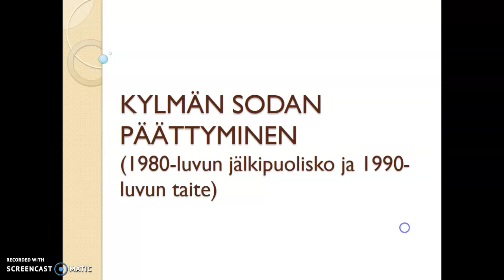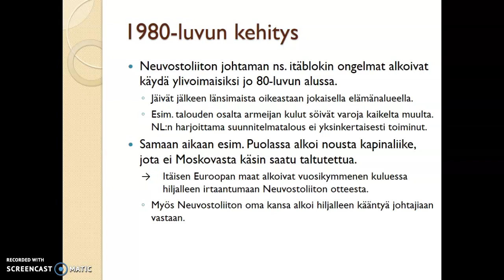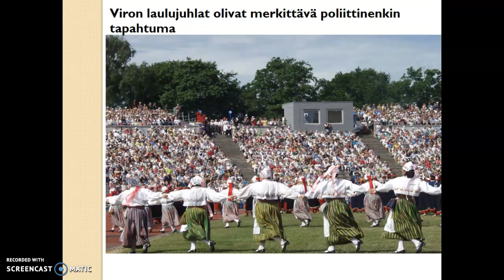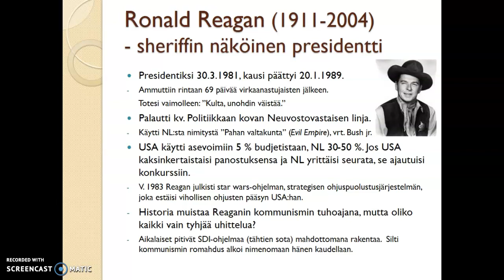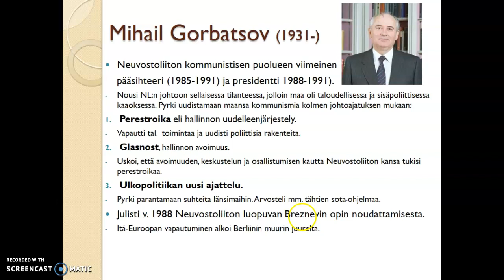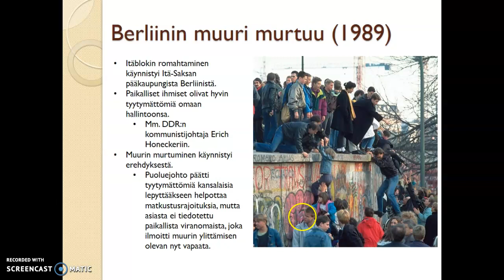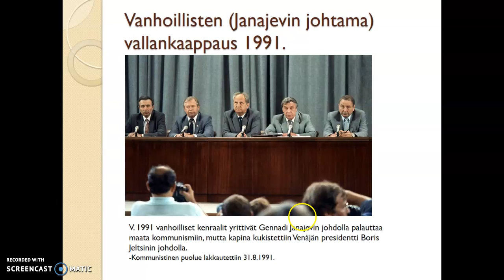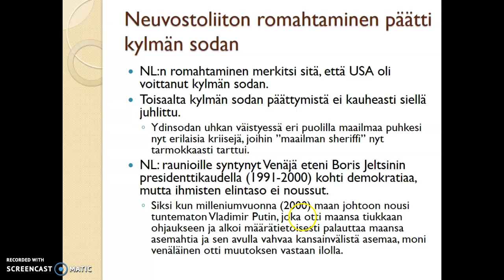Kylmän sodan päättyminen